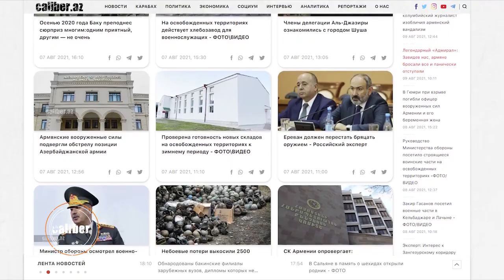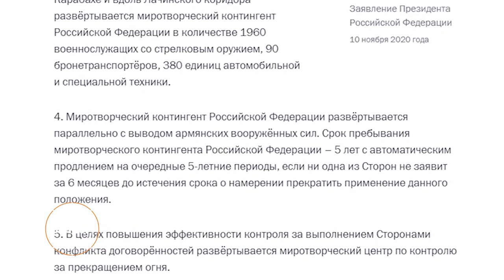Армения перебрасывает войска в Гарабах, миротворцы молчат